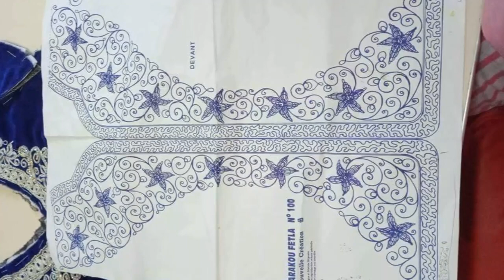رشمات كراكو بالفتلة